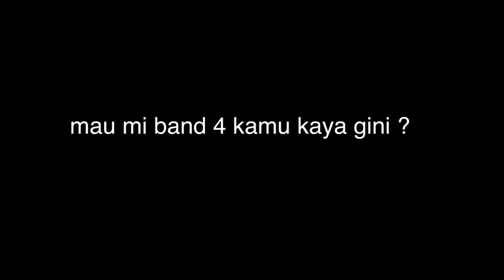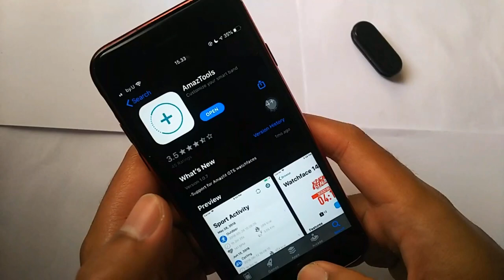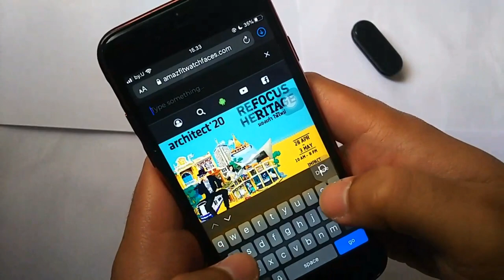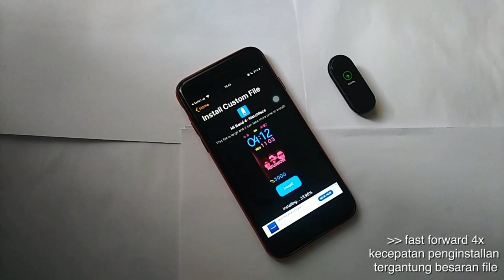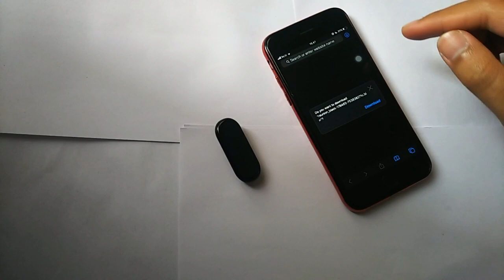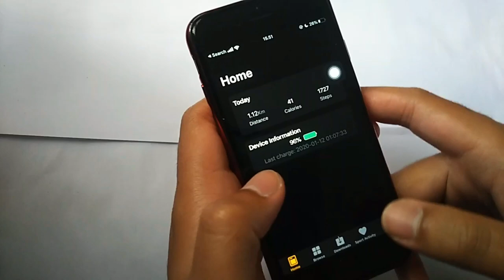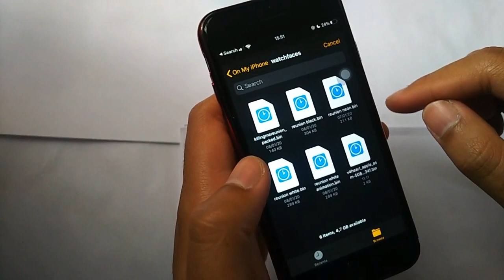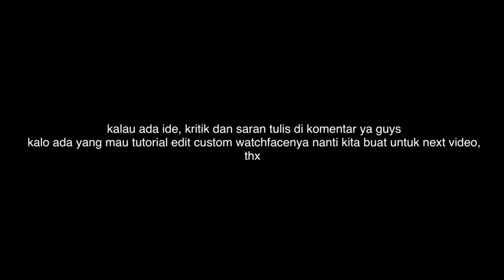Install Mi Band Custom Watchface on iPhone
Mi Band 4 Killing Me Reunion Limited Edition
Hehe becanda bang, ini video tentang gimana cara install custom watchface Mi Band 4 edisi Killing Me Reunion pake iPhone.
Kalo yang android gimana bang ? Android caranya mirip-mirip juga kok bang, lebih gampang malahan.

2. Killing Me Reunion Neon
3. Killing Me Reunion Black Animation
4. Killing Me Reunion White Animation

MUSIC YANG DIPAKE DI VIDEO
4. FREE | "are you afraid" dark depressed emo rap | gbc type beat (prod. blade901 x 5head)

Direkam menggunakan SHARP SH04H dan iPhone 6s
Diedit menggunakan iPhone 6s

Dukung channel ini ya guys, biar makin semangat buat ngereview dan unboxing gadget seken tapi mantul lainnya.

Next video ngapain nih ?